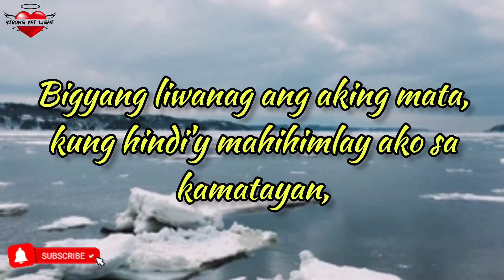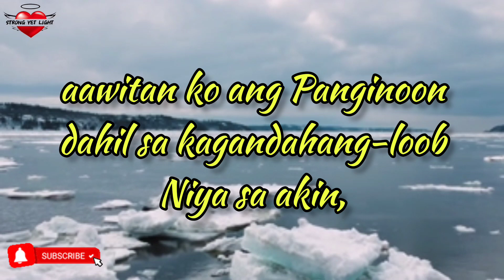SALMO 13: Tingnan Ako't Pakinggan | Strong Yet Light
CLICK $UPER THANK$ and BE OUR PARTNER in making more videos like this one.
God bless your generous heart!